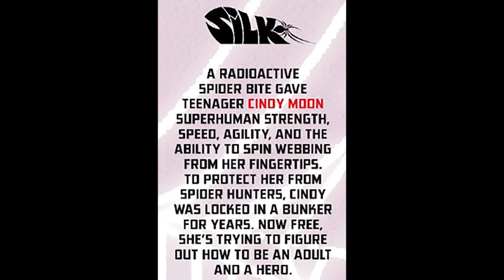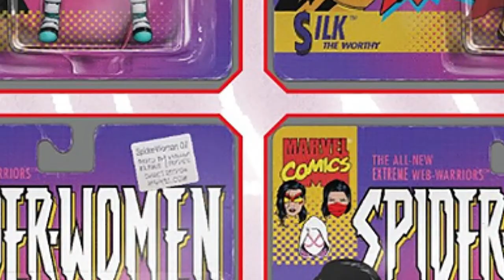Spider-Women SERIES BREAKDOWN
Overview of the 2016 crossover story Spider-Women, spinning out of the wild fun of the Spider-Verse, featuring Spider-Woman Jessica Drew, Spider-Woman Gwen Stacy (Spider-Gwen), and "Silk" Cindy Moon. From Marvel Comics.